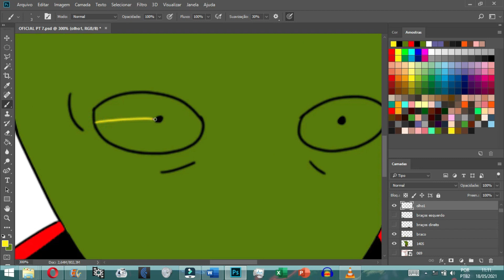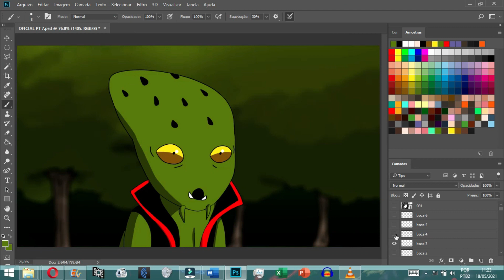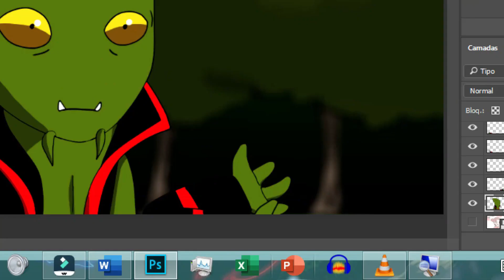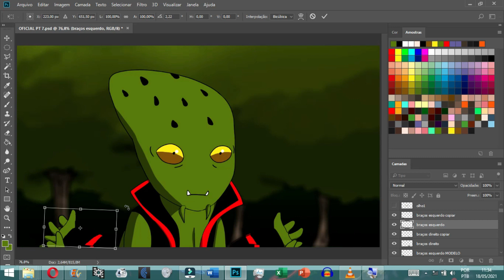SPEED ANIMATION JEDREK (Classe S)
Mais uma Speed Animation. Dessa vez do personagem JEDREK!